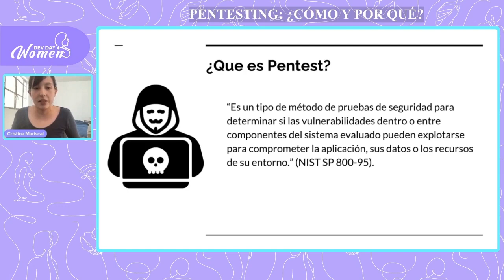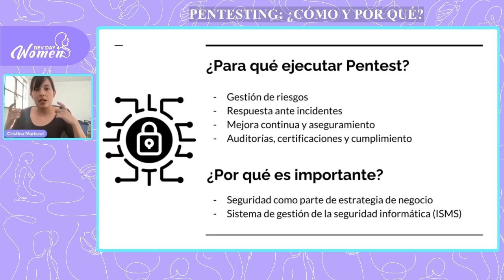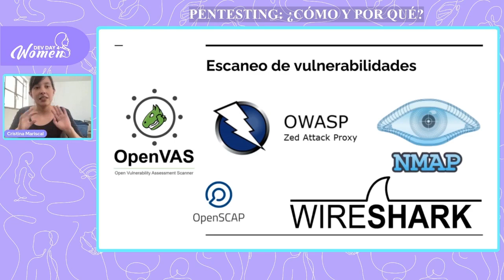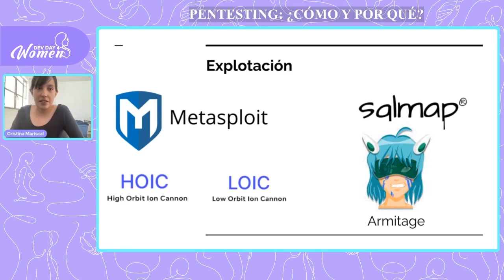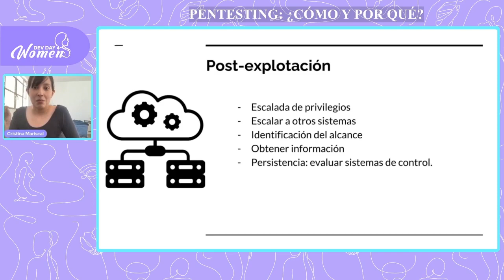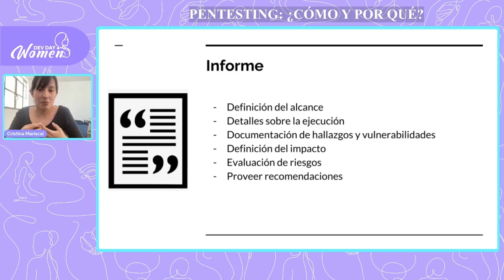DD4W 05.23 | Aprende de Pentesting con herramientas Open Source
Cristina nos comparte en Dev Day 4 Women 2023 sobre los conceptos clave de "Pentesting" con un enfoque pragmático para que cualquier persona involucrada en el proceso de desarrollo pueda incursionar en este tipo de prácticas de seguridad con herramientas OpenSource.

Cristina Mariscal es senior software developer con 6 años de experiencia en empresas transnacionales,  ingeniera, maestra en seguridad informática por la UNIR y en proceso de titulación como Maestra en cómputo aplicado por la UDG.